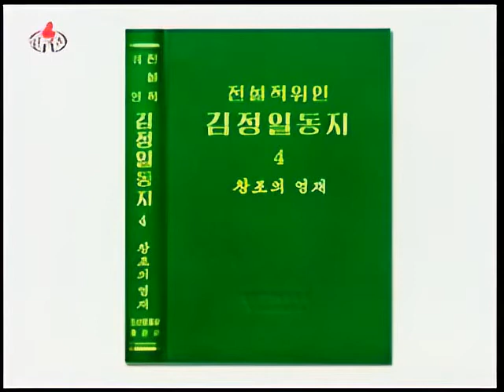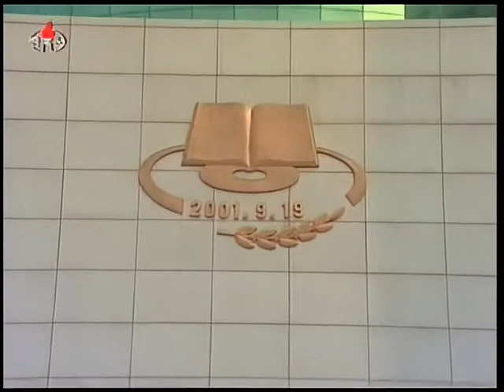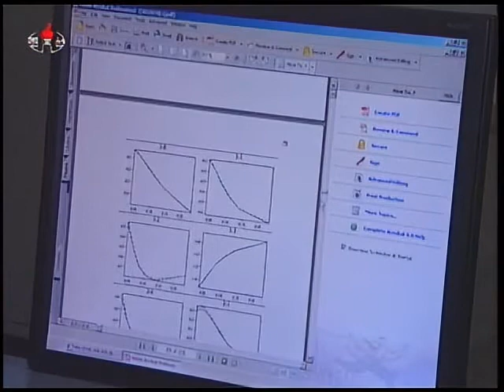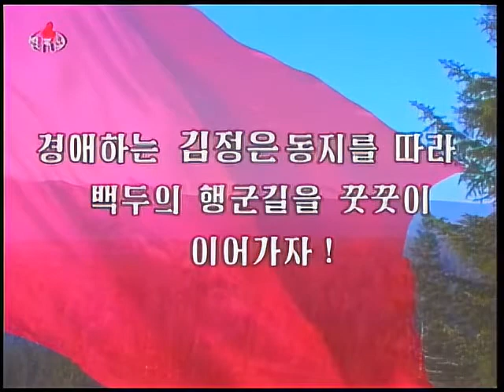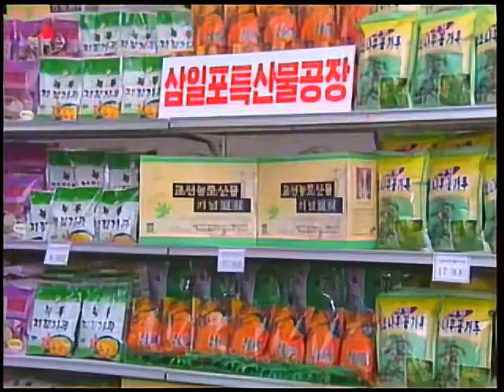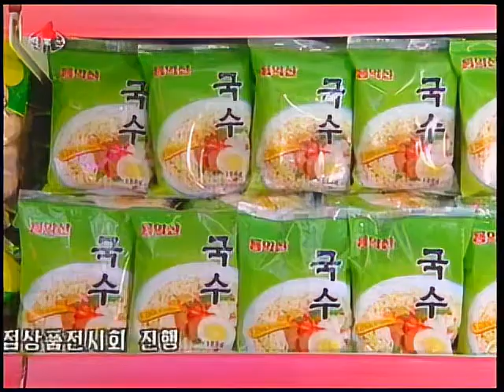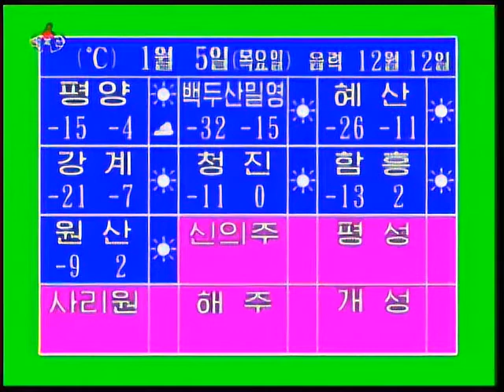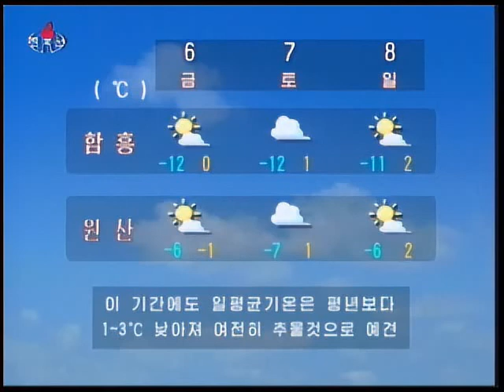North Korean TV News 8pm | January 4th, 2012 (KCTV)